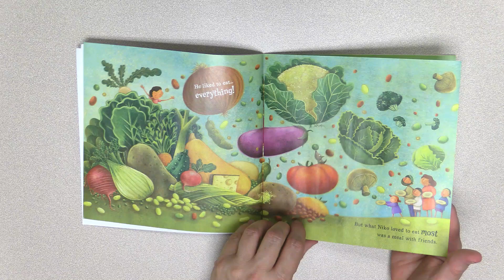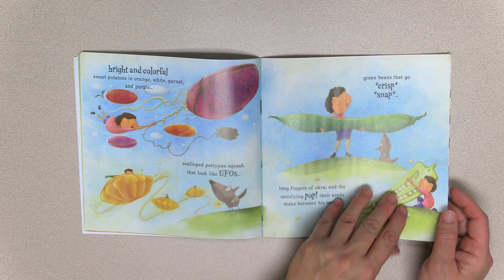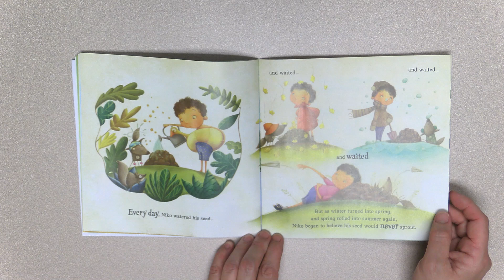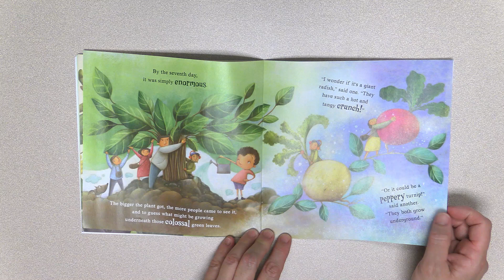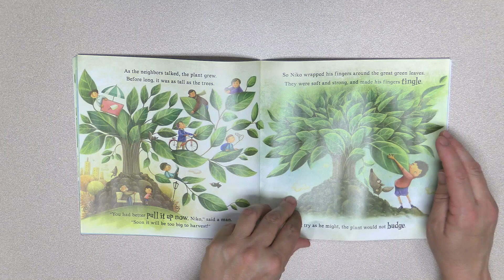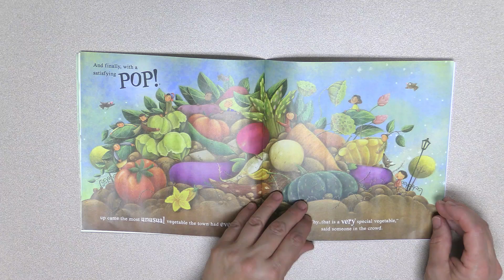A Very Special Vegetable | Read Aloud Story for Kids | Book Reading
Title: A Very Special Vegetable | Read Aloud Story for Kids | Book Reading

Description:

Welcome to our storytime! Today, we're reading the delightful book "A Very Special Vegetable." 🌱✨

Join us as we explore this charming story about a unique vegetable that brings joy and surprises to everyone in the garden. This heartwarming tale beautifully illustrates themes of individuality, acceptance, and the magic that comes from being yourself. Perfect for kids of all ages, this story is sure to become a favorite!

In this video, you and your child will:

-Enjoy a captivating and colorful storytime
-Learn important lessons about self-acceptance and embracing uniqueness
-Develop listening and comprehension skills
-Engage in discussions about individuality and the special qualities that make each of us unique

Don't forget to:
👍 Like this video if you enjoyed the story

About the Book:
Title: A Very Special Vegetable
Author: Anna W. Bardaus
Illustrator: Carolina Farias
Publisher: Scholastic Incorporated

Let's dive into the whimsical world of "A Very Special Vegetable" and celebrate the magic of being unique!

Happy reading! 📖🌟